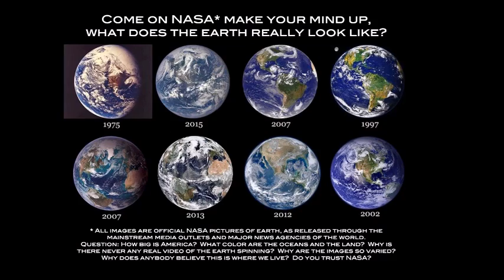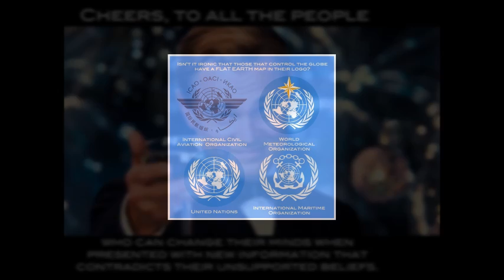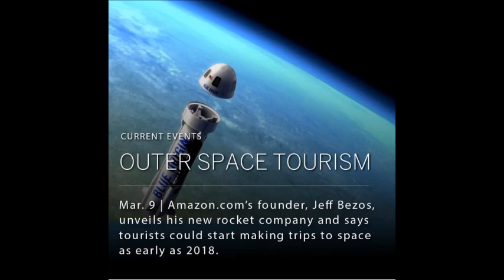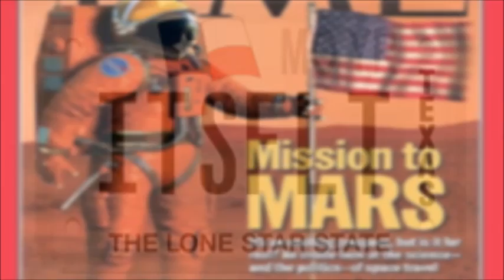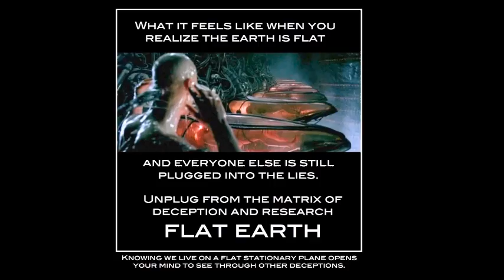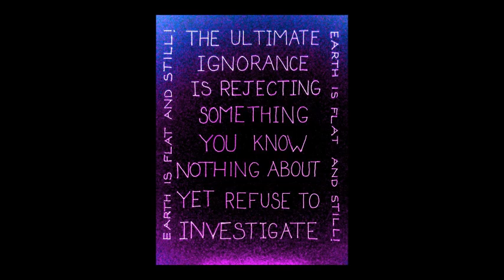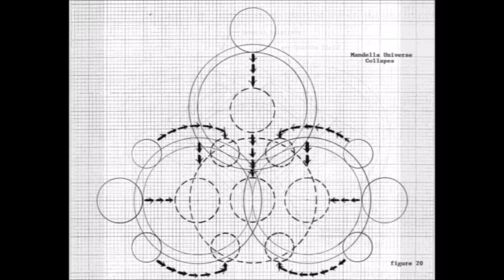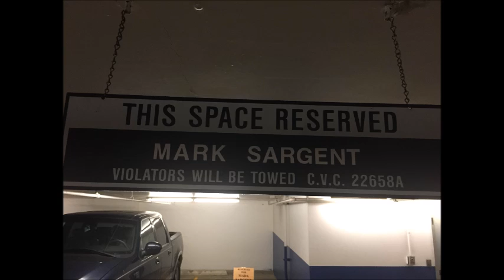Flat Earth Clues Interview 105 - The Devils been talking radio - Mark Sargent ✅